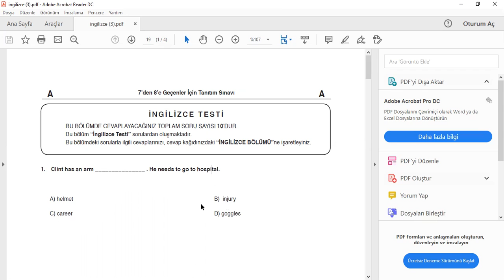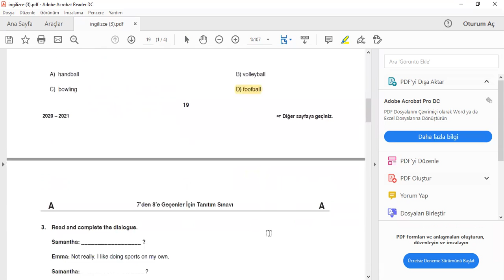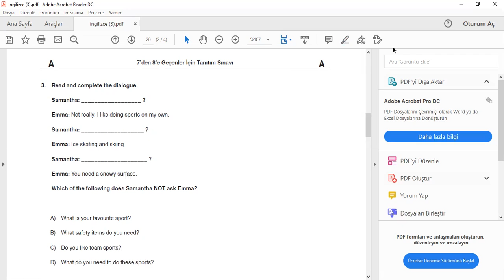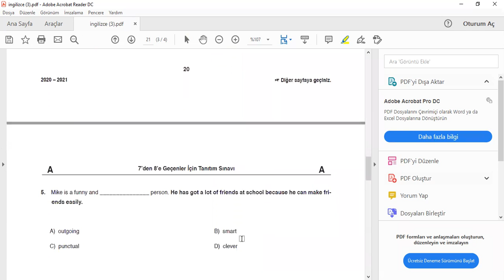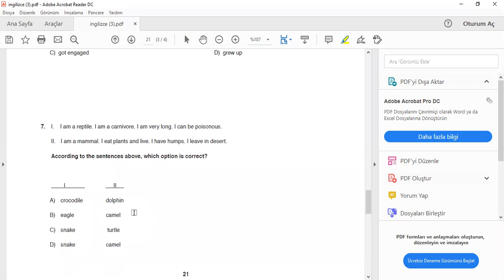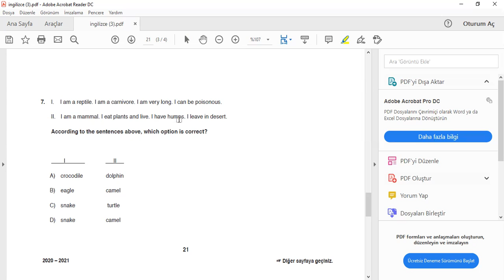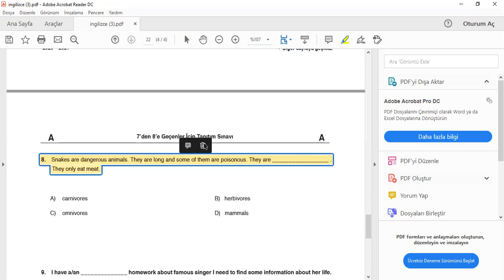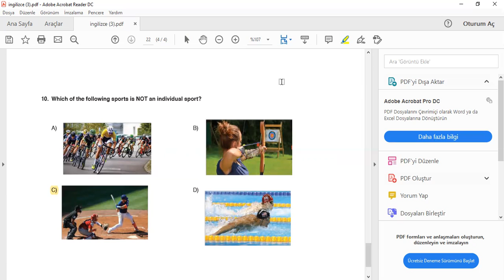7. Sınıf İngilizce Örnek Deneme Sınavı Soru Çözümleri